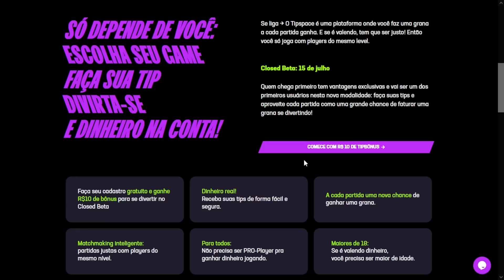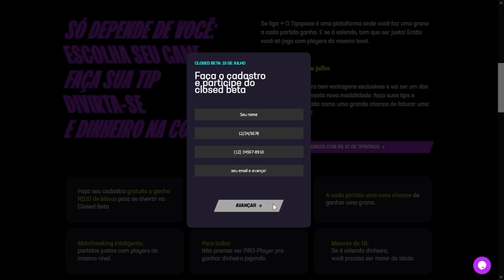ESSA COMPOSIÇÃO É IMBATÍVEL! FECHOU GANHOU! | Teamfight Tactics Patch 12.12 C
Tipspace | Quem vence Bota no Bolso!

Proplayer de TFT pela Blake E-Sports (BES)
TFT Challenger em Todos os Conjuntos

CAMPEÃO DO TFT CUP #1 - (On E-Stadium)
4° LUGAR DO PROLEGENDS - BRASILEIRO DE TFT (RIOT)